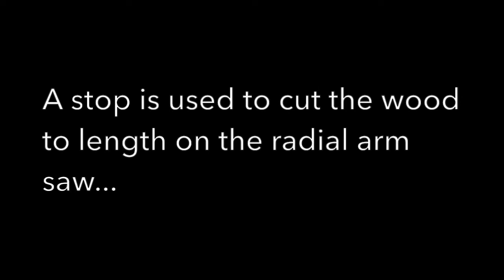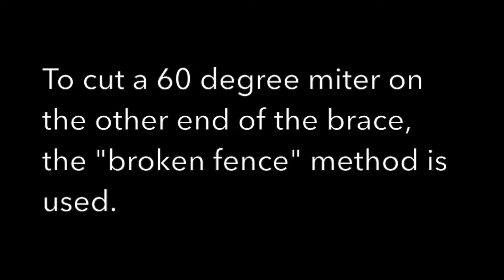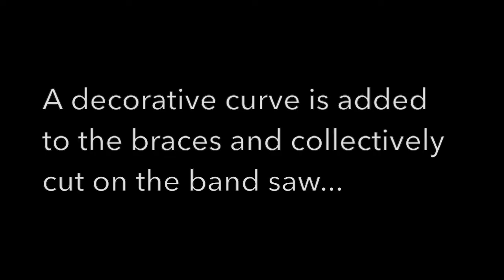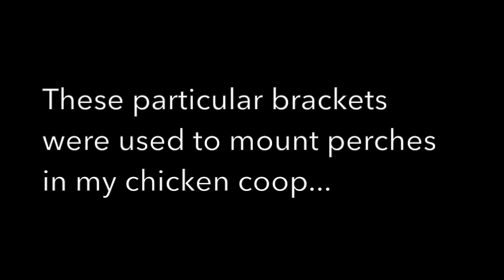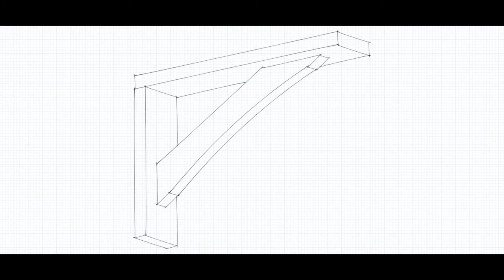Making Simple Brackets for Chicken Perches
Making fast and easy shelf brackets from scraps of wood.  These were used to add perches to a chicken coop.